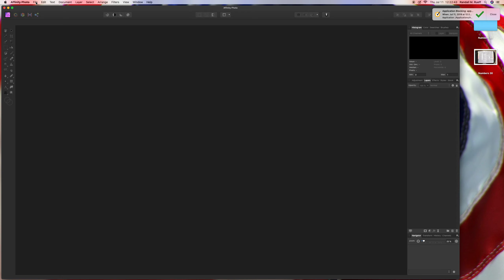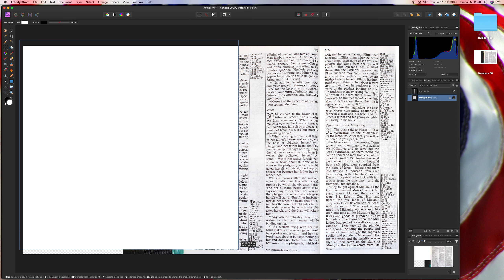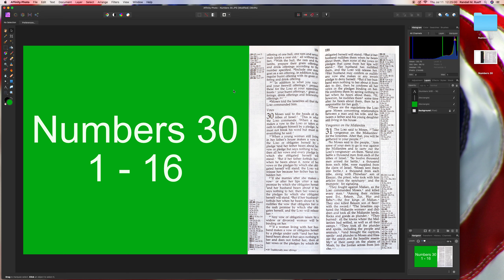Cropping & Texting : Numbers 30 using Affinity Photo 1.7.1 on 7-11-2019 A.D.